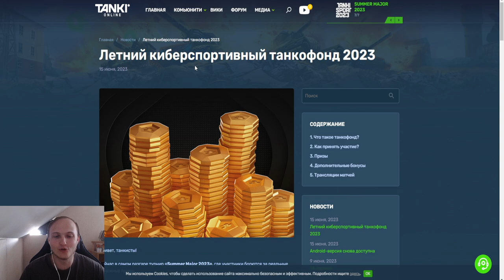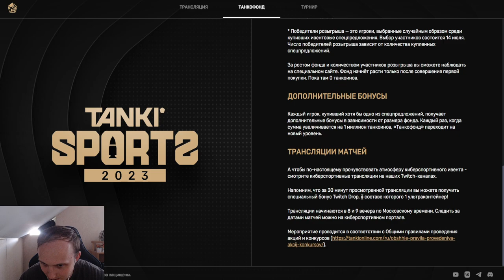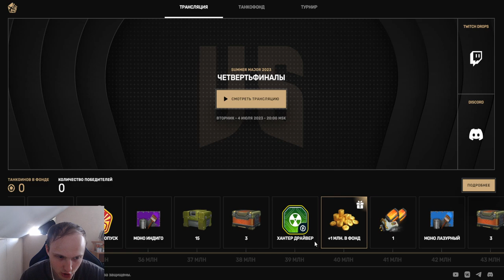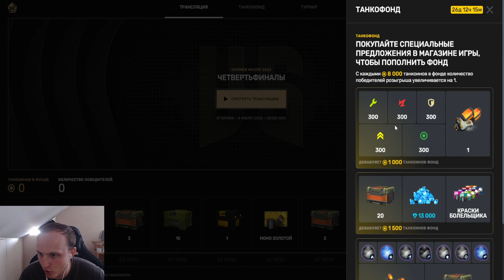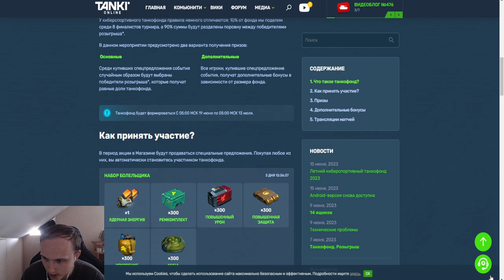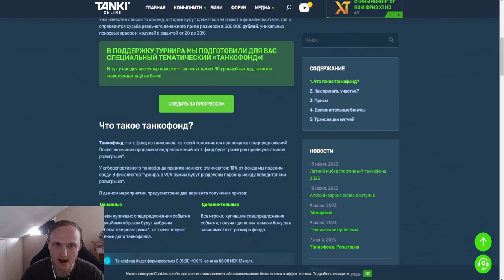ЛУЧШИЙ ТАНКОФОНД С СУПЕР ЖЁСТКИМИ ПРИЗАМИ НА 50 МЛН ТАНКОИНОВ - ВСЕМ СКИН КОНТЕЙНЕР В ТАНКАХ ОНЛАЙН